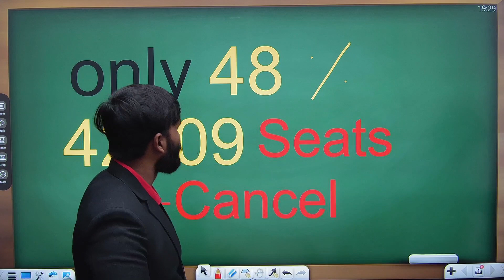OMG |FIRST LIST 20,000 Students ने नहीं लिया Admission|11th Std Admission|Pradeep Giri Update